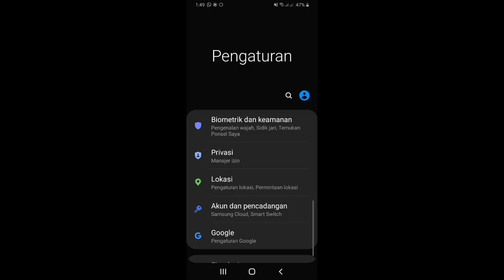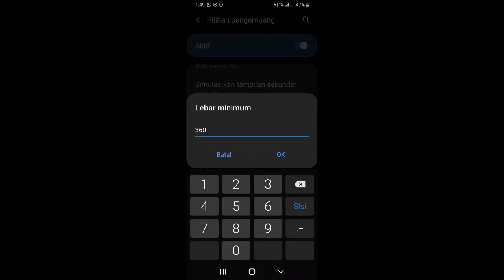SENSIVITAS+HUD+DPI TERBARU 100%AUTO HEADSHOT🎯FREE FIRE HIGHLIGTH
🔰NICKNAME :WNI  JOSSI
🔰Win iT

🔰Record :Bawaan HP

🔰Edit :Kinemaster,PixelLab

🎯SENSI🎯
DPI SETTING :650

100
100
100
100
50

SEMOGA KALIAN TERHIBUR DENGAN KONTEN² SEADANYA😘,AYO KITA BANGUN SAMA² CHANNEL INI BIAR BISA BERKEMBANG LEBIH BAIK😘😘

©️COPYRIGTH BY JOSSI GAMING